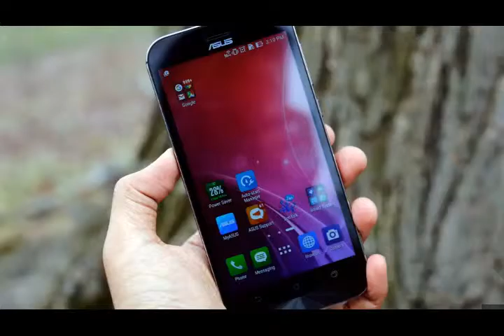ASUS ZenFone Zoom hands on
The name says it all, really. The Zoom's claim to fame isn't its 13-megapixel rear camera; it's the built-in 3x optical zoom lens. You can't miss it, either; the camera assembly looks like an enormous plastic disk on the phone's faux-leather back.